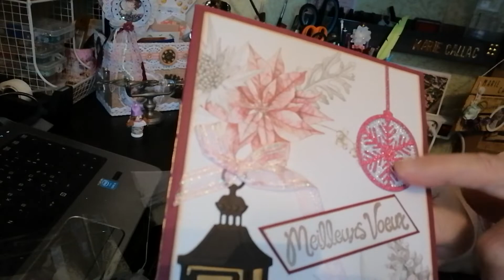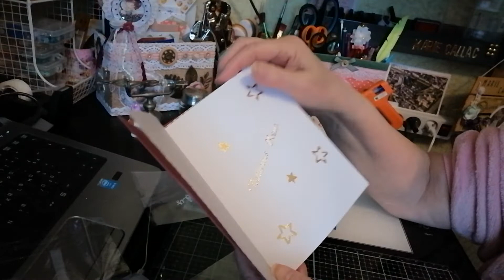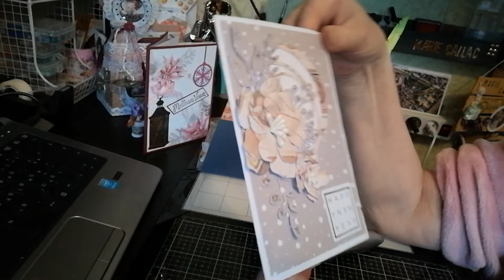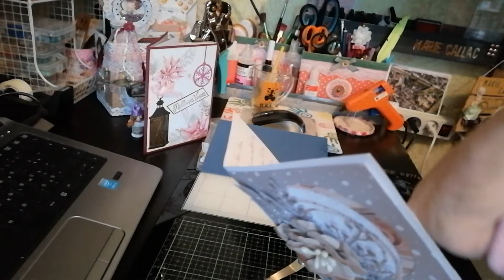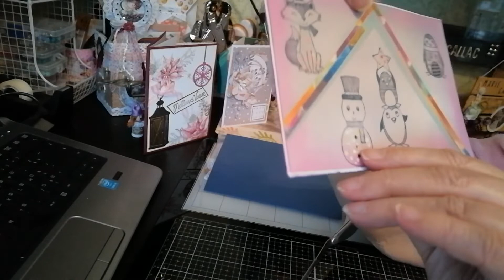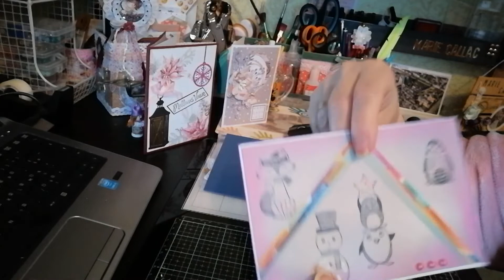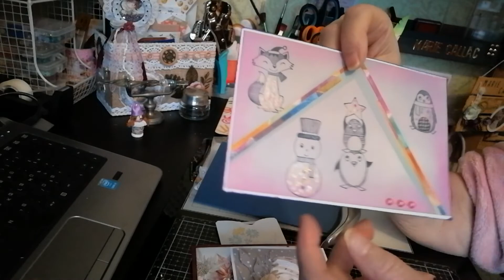Du bonheur plein ma boîte n° 10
Merci Marie Reine, Claudia et Anne-Marie (Tatie Pompon)
Je vous souhaite une bonne fin de semaine. Prenez soin de vous. Bisous